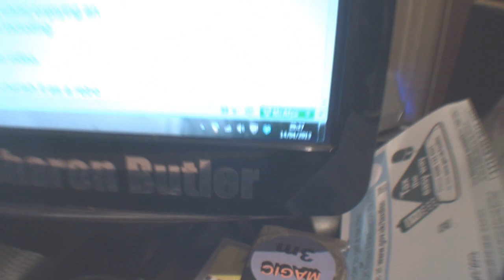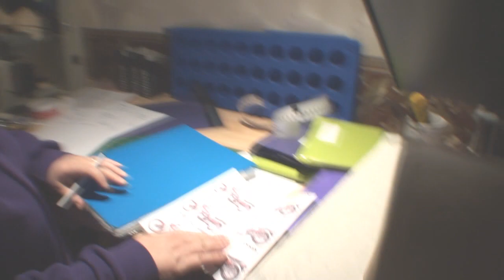Fly On The Wall On A Sunday Evening Working From Our Home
Just a little snap shot of what it is like for us working from home being our own bosses. We don't answer to anybody and that's was my goal. If you want the same goal, I suggest you start to create a little home businesses by doing something you enjoy and find ways to monetise it.